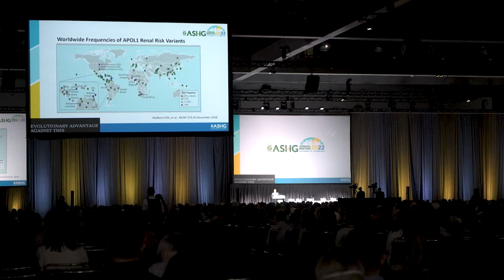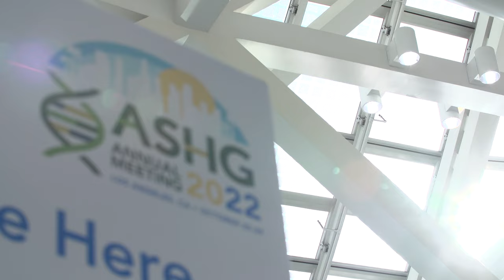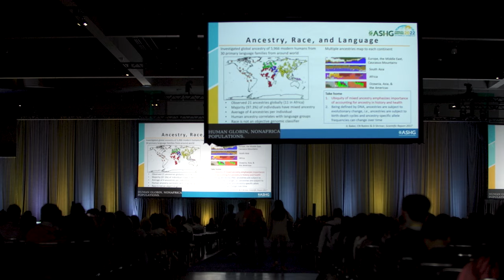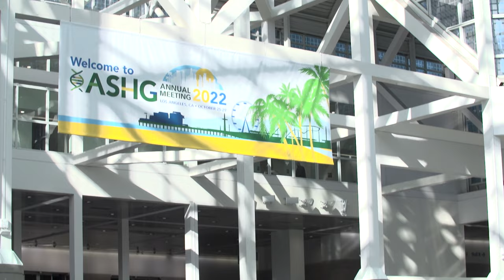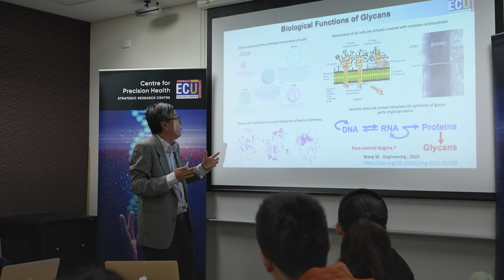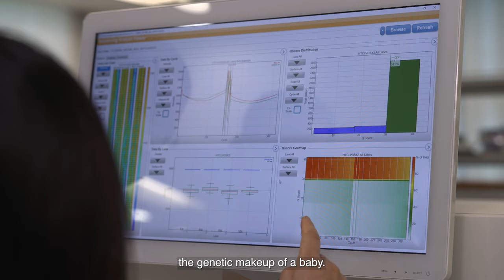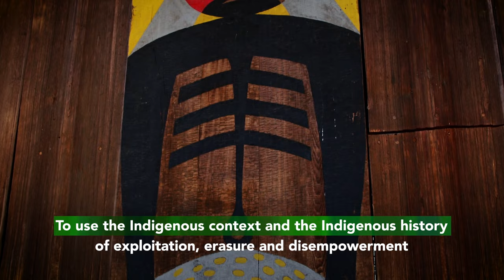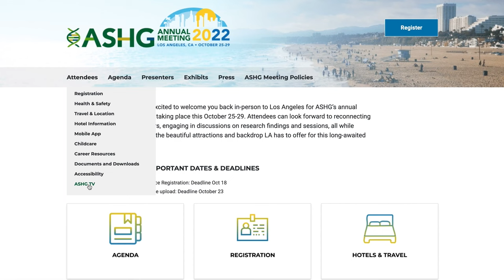ASHG TV - Episode 1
It is our first day at the American Society of Human Genetics Annual Meeting the premiere venue for all of the latest in genetics and genomics research for over 70 years. This year we have finally returned in person to the City of Angels with an unmatched opportunity to reunite and reconnect with your colleagues in a warm, diverse, and welcoming city. Today on ASHG TV: 2022 ASHG Programming, Importance of Diversity in Genetics, Question of the day with ASHG members. We also feature orgainzations from around the world that are leading in genetics and genomics research.